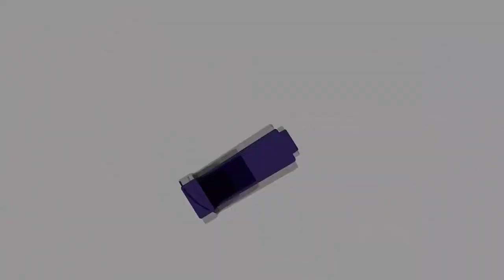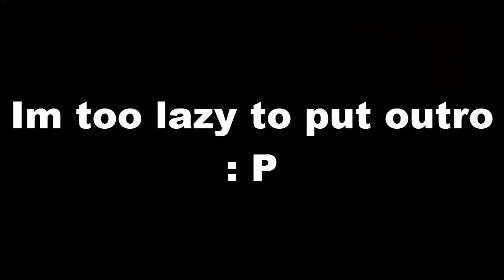Counter Strike : Global Offensive "Short Gameplay"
I just recorded for fun. the video was recorded and edited about 3 months but im just too lazy to upload, sorry : (